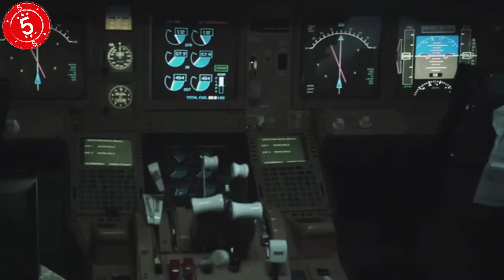Top 10 Facts About the Mile High Club (EPIC)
Hello and welcome back to another DailyTop10s Top 10 video. Today we are going to be looking at the Top 10 Facts About the Mile-High Club! It’s one of the most exclusive clubs on the planet, but technically anyone with a plane ticket can join – if they’re careful enough to not get caught. But here are ten facts about this sauciest of societies that you might not know…

WELCOME TO THE FLIGHT CLUB! WHAT IS THE MILE HIGH CLUB? YOU'RE ABOUT TO FIND OUT!

Number 10: The Mile-High Milestone
Number 9: Lie Back and Think of England
Number 8: Where Fantasy Takes Flight
Number 7: Getting to Fourth Base
Number 6: Stranger Things Have Happened
Number 5: Switch to Autopilot
Number 4: Making Out on the Hay While the Sun is Shining
Number 3: You’ll Be Happier with the Right Airline
Number 2: Celebrities in the Club
Number 1: Mile-High Money

In some cases we may use Creative Commons videos which may not have actually carried the right to be Creative Commons due to including copyright content, if you beleive this is the case as your clip is featured in one of our videos, then please contact us.